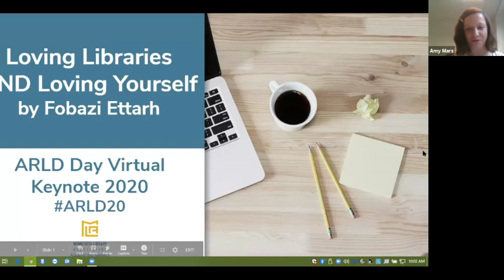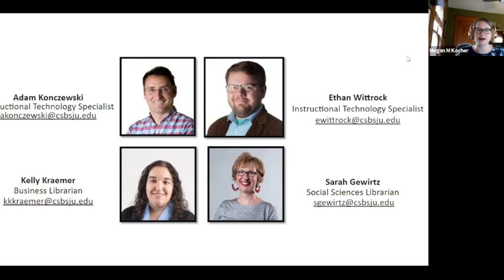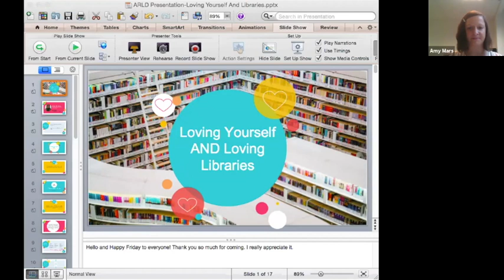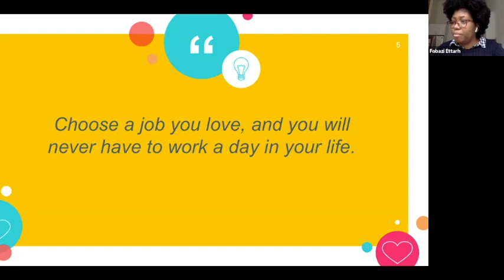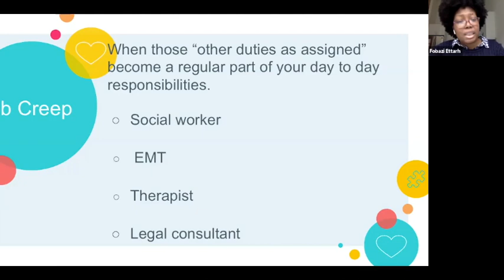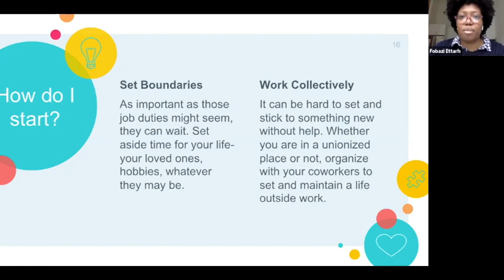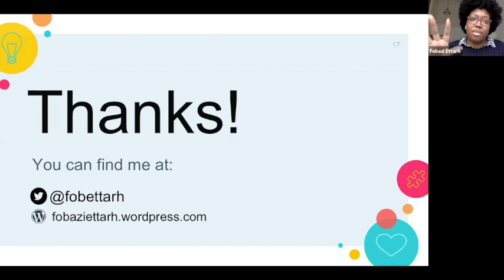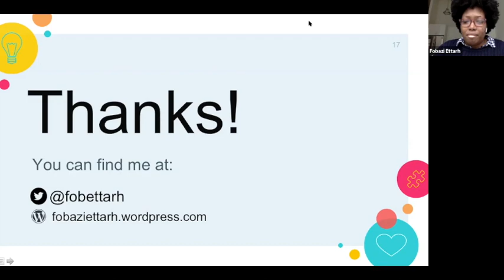2020 ARLD Day Keynote - Fobazi Ettarh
Minnesota Library Association Academic (MLA) and Research Library Division (ARLD)

ARLD Day 2020 Keynote speech.